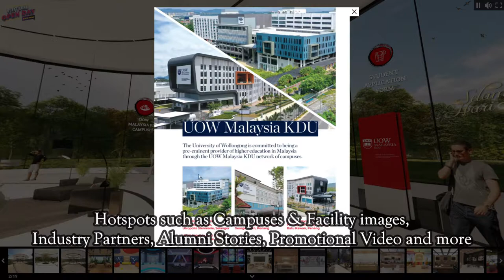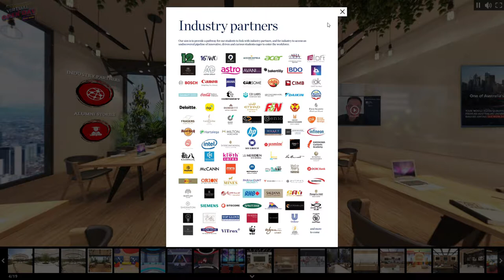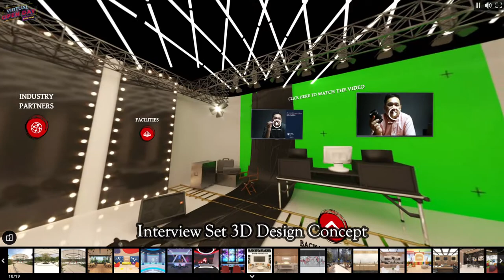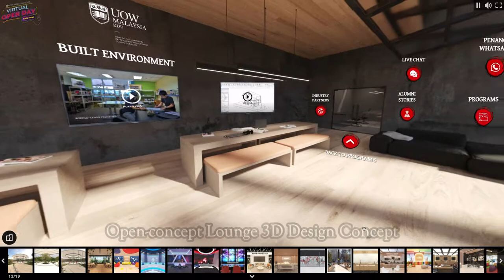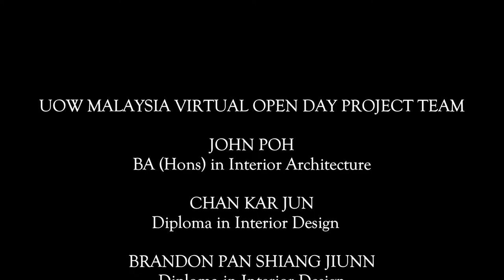V-MIIExD158 - UOW Malaysia Virtual Open Day 2021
Project Leader : John Poh